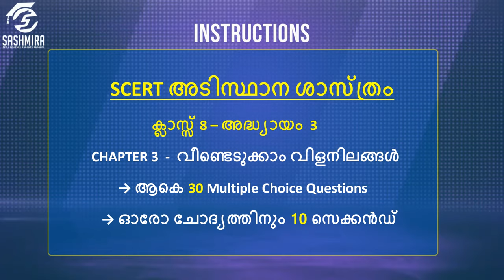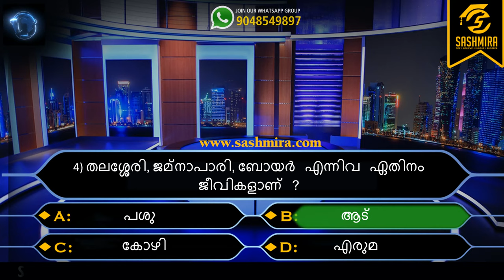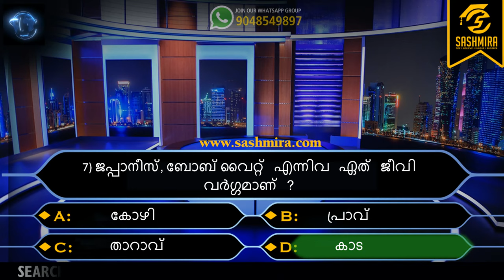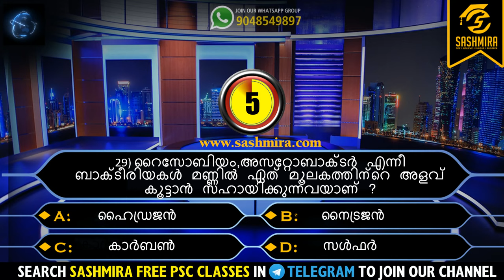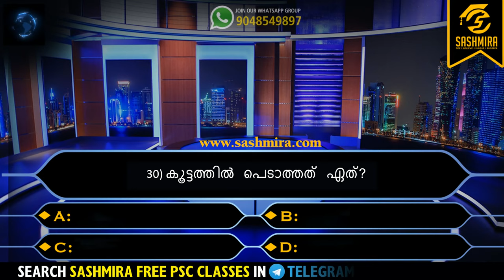ക്ലാസ്സ് 8 – അദ്ധ്യായം 3– വീണ്ടെടുക്കാം വിളനിലങ്ങൾ | SCERT അടിസ്ഥാന ശാസ്‌ത്രം